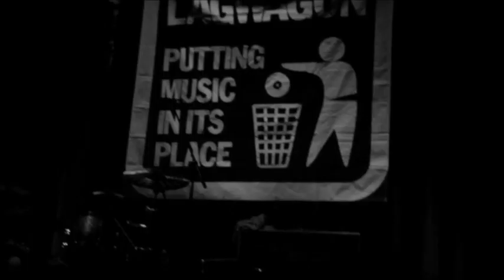International You Day - Joey Cape from DVD "Hangin' With The Wagon"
Montreal performance, from DVD "Hangin' With The Wagon" available with pre-order of Hang. With the partecipation of Chris Cresswell and Yotam Ben-Horin.
By Raw Cut Media